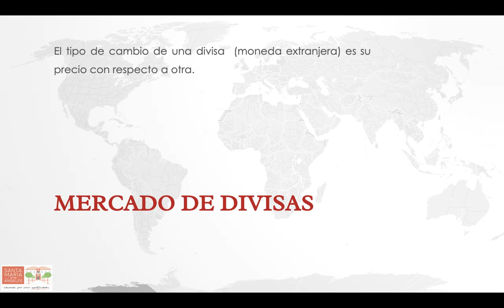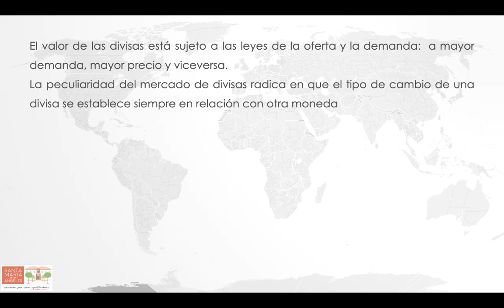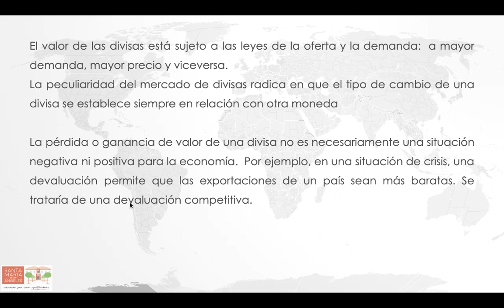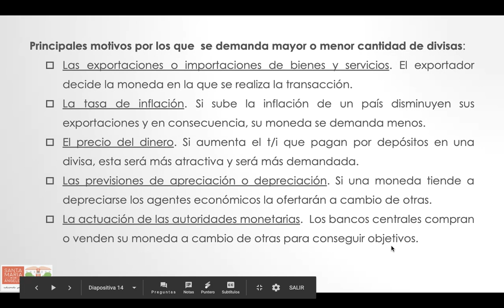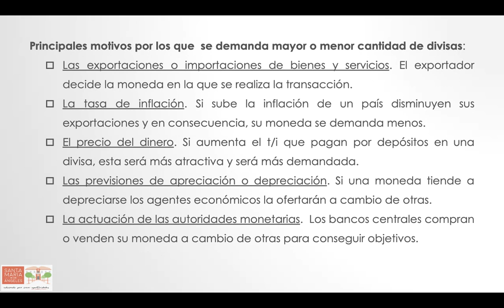Comercio internacional 5: mercado de divisas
Tipo de cambio y mercado de divisas